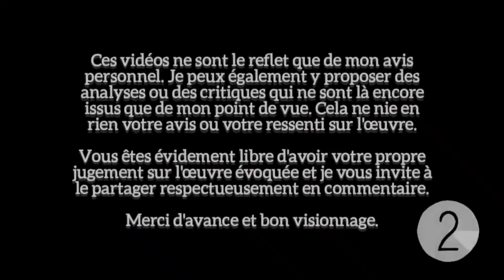Mon avis sur L'ASTRONAUTE 🚀 - No spoilers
En ce moment le cinéma française cherche a le surprendre, notamment cette semaine avec L'astronaute !

Surprenant a coup sur ... mais en positif ou en negatif ? Vous le saurez dans la vidéo. Sans spoilers toujours 😉

N'hésite pas à donner TON AVIS en commentaire 😁

PRÉSENTATION
Bienvenue sur ma chaîne cinéma ✨

Je m'appelle Lily, j'habite en France et je suis youtubeuse sur mon temps libre. J'ai débuté cette chaîne en septembre 2021 sur un coup de tête, parce que je voulais parler de ce qui me passionne et échanger autour du cinéma ! Je suis heureuse aujourd'hui d'avoir construit une petite communauté (grâce à vous  ✨). J'ai pris le pseudo Lily car c'est ainsi que m'appelle mes amis et pour "s'ennuie" et bien... en réalité ... Je ne m'ennuie jamais ! Je suis quelque peu hyperactive. Mais c'est bien parce que je m'ennuyais fut un temps que je me suis trouvé des passions aussi dévorantes !
Aussi longtemps que je serais ici je ferai mon maximum pour vous proposer les meilleures vidéos possibles ! Et partager, toujours avec l'honnêteté qui me caractérise, mes avis, mon enthousiasme et mes coups de gueule !

Avec toute mon affection. Lily ✨

SOMMAIRE

00:00 Introduction
01:04 Présentation du film
02:55 Le casting
05:11 Un scénario basique mais plein de promesse
06:02 Une photographie froide et contemplative
08:05 Des effets spéciaux inattendus
09:33 Musique ou silence absolu... Le déséquilibre
12:17 Des dialogues ... Muets ?
13:30 Un jeu d'acteur décisif !
15:42 Scénario et rythme : la source du problème ?
19:02 Le bilan
21:00 Conclusion